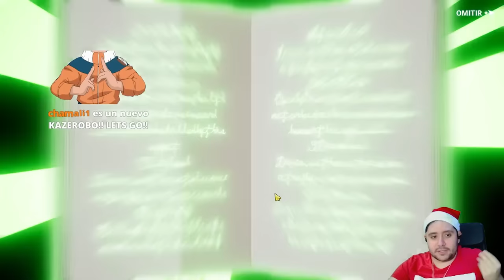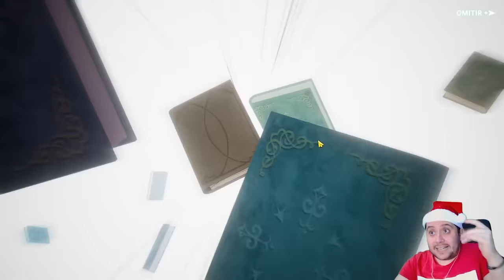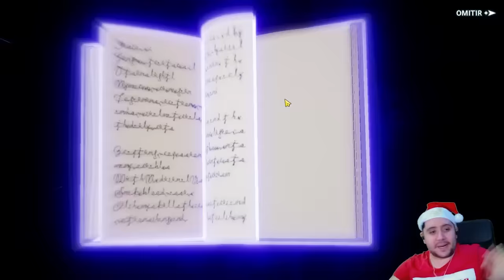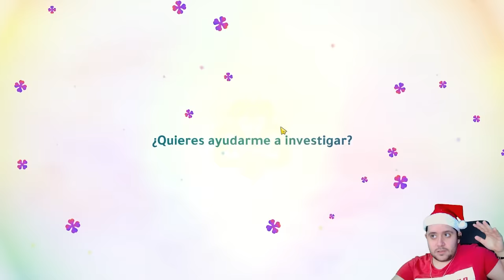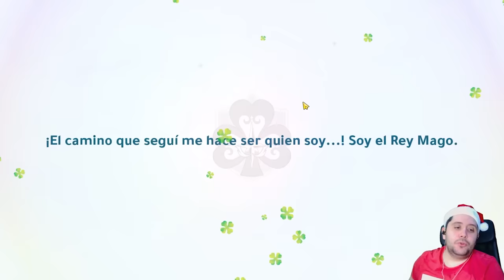OTRA VEZ A LA PRIMERA!? 😱 MIS SUMMONS A JULIUS HACIENDO COSPLAY EN BLACK CLOVER MOBILE!